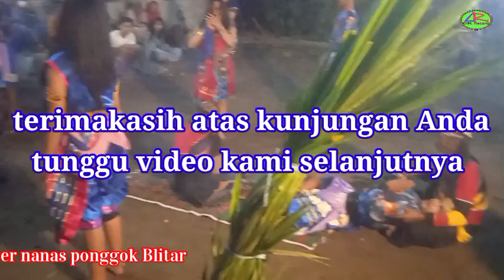perang celeng srenggi bag 2 Turonggo Satrio Wibowo live di sumber nanas ponggok Blitar